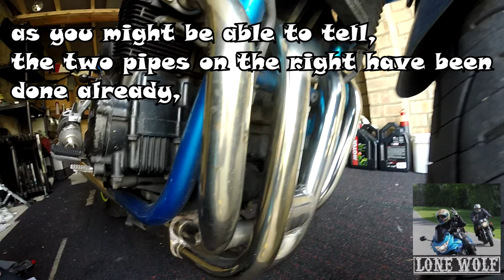how to clean a motorcycle exhaust WITH BLEACH!!!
The title says it all really, heres the video I managed to put together after getting halfway through my first attempt and realising it really does work well. I believe this may ONLY work on stainless steel but it's worth a try!

Want a totally free sticker? Send me a private message through YouTube with your details and I'll send one out to you! Worldwide!!

tips how to motorcycle cleaning harpic toilet bleach motorbike crash chase grom s1000 h2r gsxr biker r1 motogp